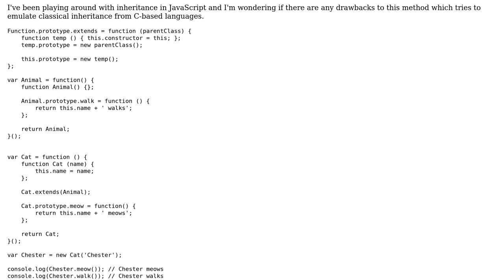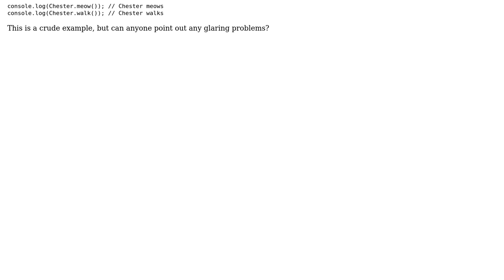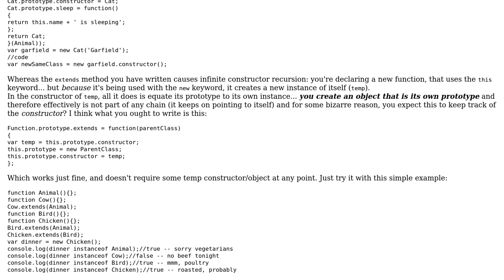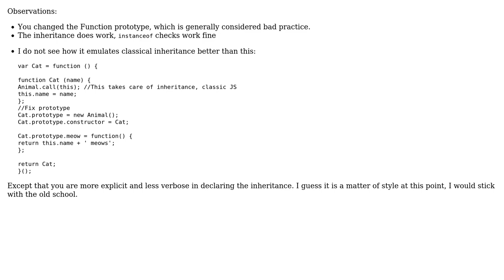Code Review: Classical inheritance in JavaScript (2 Solutions!!)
Code Review: Classical inheritance in JavaScript

With thanks & praise to God, and with thanks to the many people who have made this project possible! | Content (except music & images) licensed under CC BY-SA | Music | Images & others | With thanks to user konijn user Jamal user Ian Brindley user Elias Van Ootegem and the Stack Exchange Network Trademarks are property of their respective owners. You are responsible for your own actions.